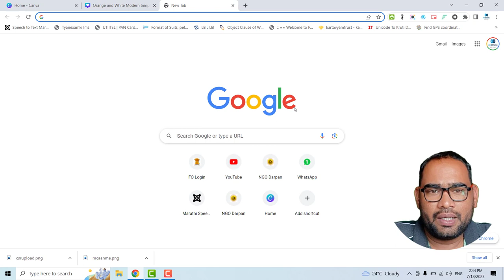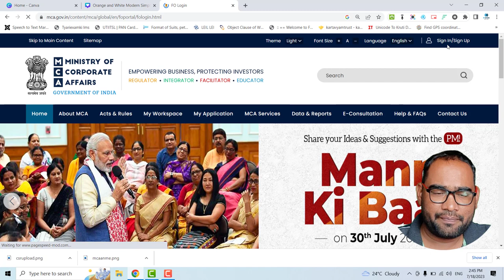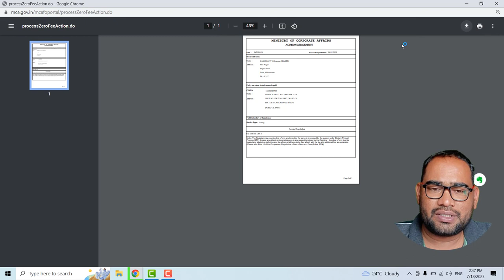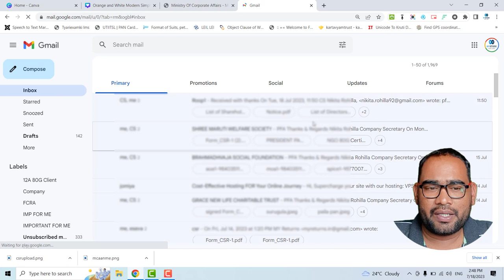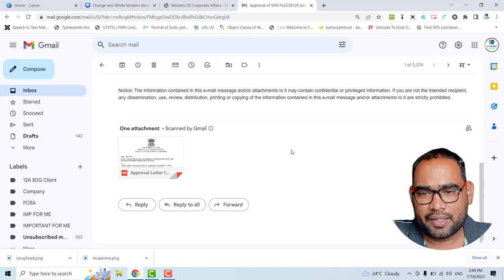CSR-1 Form upload process | Where to submit csr-1 Form online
IN CASE OF TRUST DOCUMENTS LIST FOR CSR REGISTRATION
(All Documents Must be Self Attested)
1. Trust Deed & Pan Card
2. 12A & 80G Certificate
5. Digital signature
IN CASE OF SOCIETY DOCUMENTS LIST FOR CSR REGISTRATION
1. Registration Certificate & Pan Card
2. 12A & 80G Certificate
5. Digital signature
IN CASE OF SEC 8 COMPANY DOCUMENTS LIST FOR CSR REGISTRATION
1. Registration Certificate & Pan Card
2. 12A & 80G Certificate
5. Digital signature

Fees For Registration 3000
Fees For Digital signature 1000
Time 2 Days
Office Address: Shastri Consultancy
Opp Keshwaraj School, Sham Nagar, Latur-413512

📍For consultancy please contact below
  Courses we provide-
👉Practical Course in Income Tax Return Filing
👉Practical Course for ROC/MCA Compliance